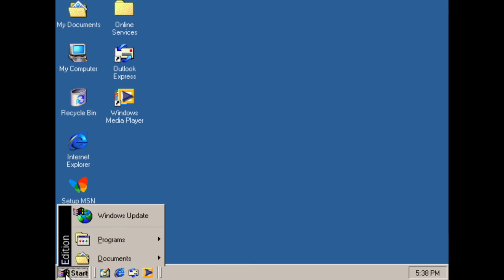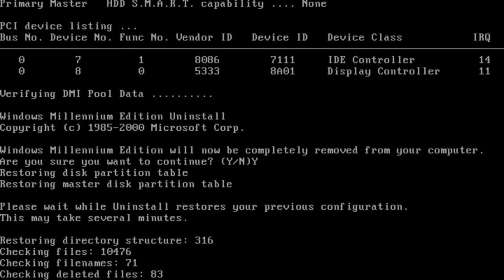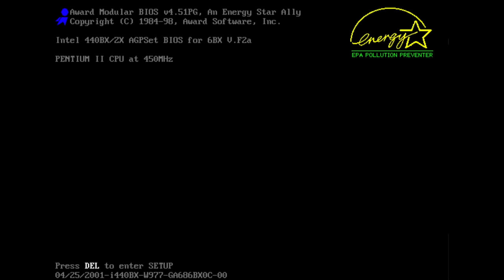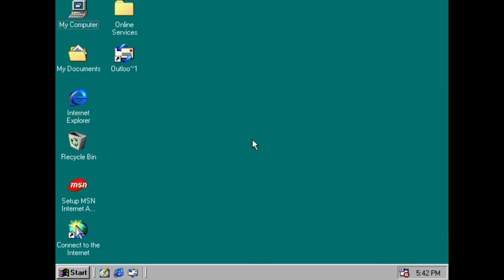What if you uninstall Windows ME?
Have you ever wondered what would happen if you uninstalled Windows ME and downgraded back to Windows 98? Here is a video showing the actual process. Windows ME was an awful release regardless.